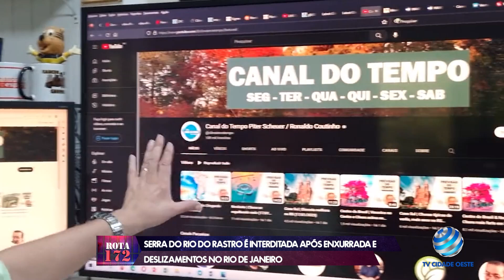SERRA DO RIO DO RASTRO É INTERDITADA APÓS ENXURRADA E DESLIZAMENTOS NO RIO DE JANEIRO - 25/01/2023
SERRA DO RIO DO RASTRO É INTERDITADA APÓS ENXURRADA E DESLIZAMENTOS NO RIO DE JANEIRO

MATÉRIA EXIBIDA NO PROGRAMA ROTA 172